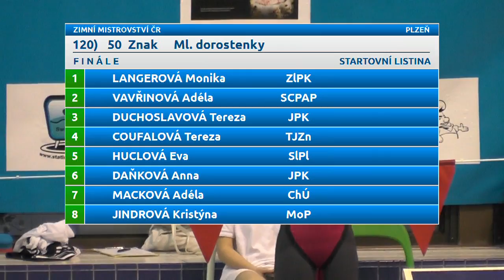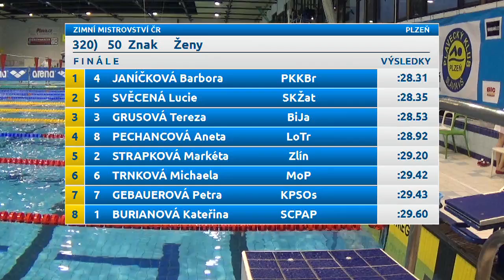Zimní Mistrovství ČR 2015 - 50 Z ženy (finále)